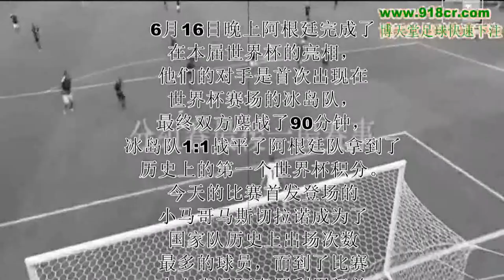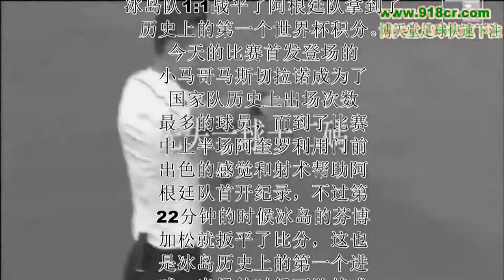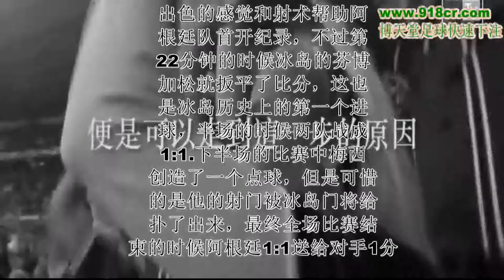2018冰岛的世界杯广东解说